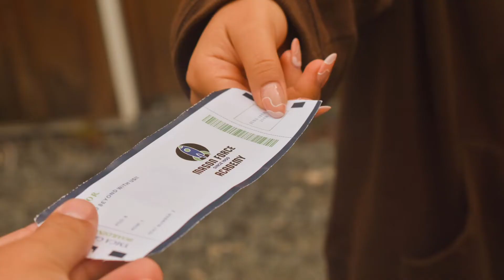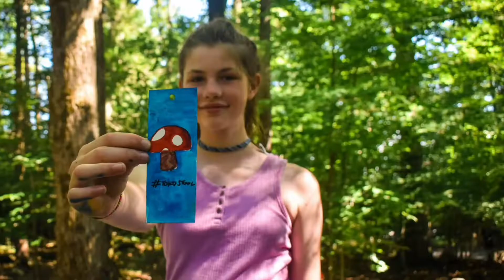2022 Overnight Camp Session 1 Slide show